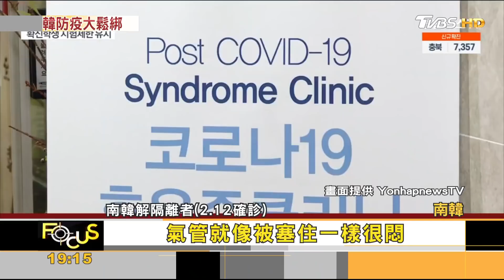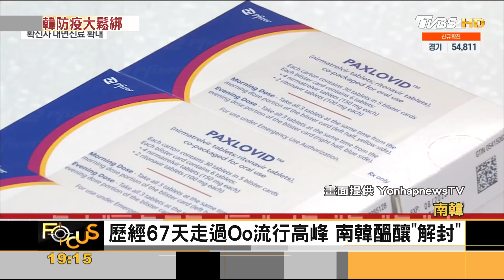南韓疫緩醞釀「解封」 首爾櫻花季爆10萬出遊潮｜方念華｜FOCUS全球新聞 20220411